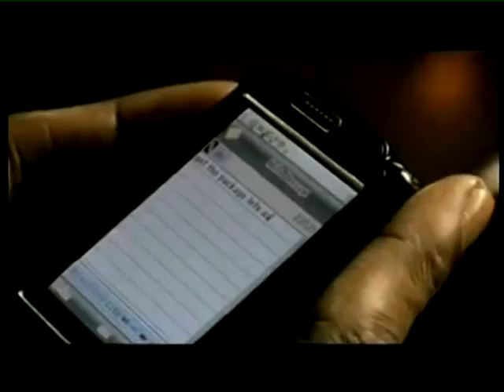Music Arena- T-Love Interview with NAETO C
Music Arena is a weekly TV program on Channels TV, Nigeria, which covers everything music both local and international!! This clip: Music Arena Interview with Naeto C.